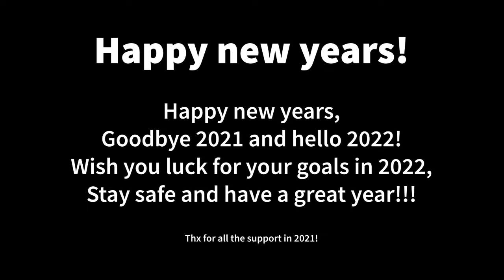Hello 2022!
Happy New Years to everyone!
Good luck for 2022, hope it goes well!
this channel is new so if possible please comment some feedback.
Have a good Day and New Years (: